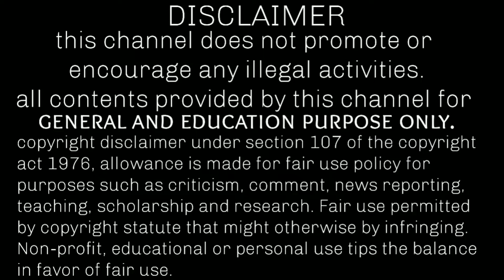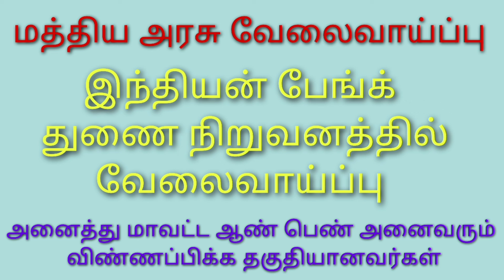indian bank recruitment 2021 in tamil | south indian bank recruitment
indian bank recruitment 2021 in tamil
south indian bank recruitment 2021
indian bank job vacancy 2021